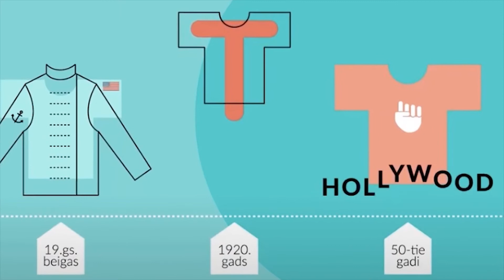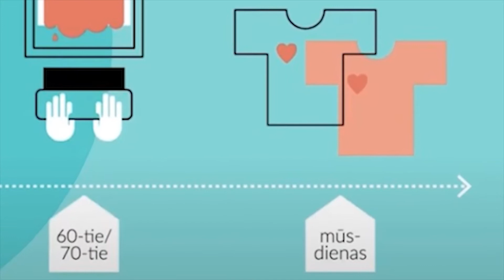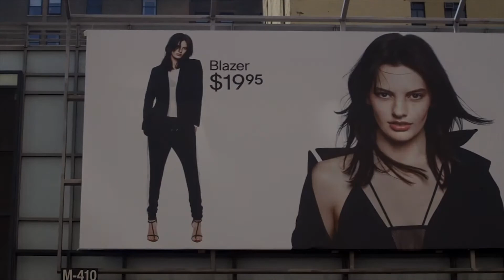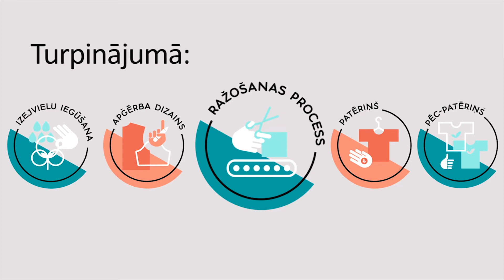Atmasko T-kreklu. 2. daļa - dizains. Kodolīgi par galveno.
Kampaņas "Atmasko T-kreklu" vēstnesis Mārtiņš Kapzems (IG @kapzeminators) sarunājas ar otru kampaņas vēstnesi, dzīves stila blogeri un modes vēsturnieci Aneti Ozoliņu (IG @paradimodi) par t-krekla vēsturi. Kā radās t-krekls, kā tas ir attīstījies līdz mūsdienām, un kāda loma t-kreklu ražošanā ir ātrājai modei?

Materiāls tapis projekta “Mode un vide - kā tas skar mani?” ietvaros. To atbalsta Latvijas vides aizsardzības fonds un Latvijas Zaļais punkts.